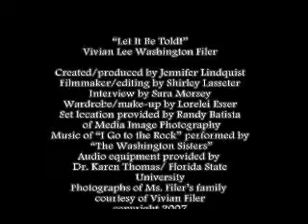Let It Be Told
Oral History project by Jennifer Lindquist. Short version of interview with  Vivian Filer. Gainesville, Florida.